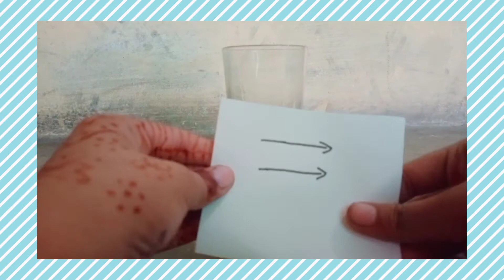arrow changing direction ||science activity